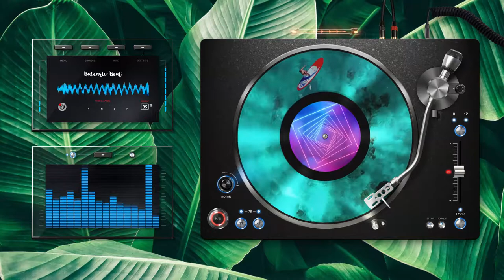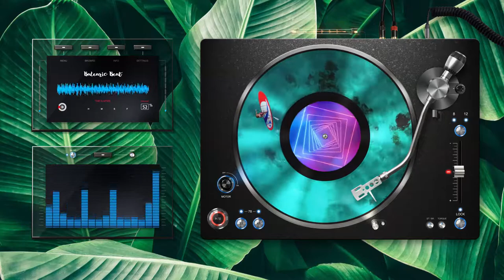Bustafunk - Balearic Beat (Tropical House)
Track:  Balearic Beat (2019)
Composer: Bustafunk
Music genre: Dance. Electronica
Album:  Tropical House